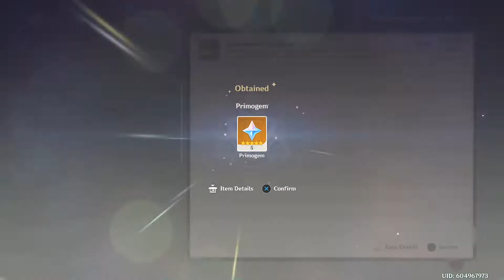Genshin Impact - Part 311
My first blind playthrough of Genshin Impact.